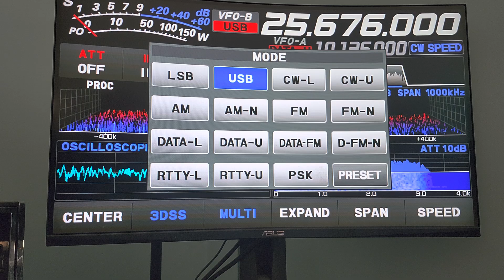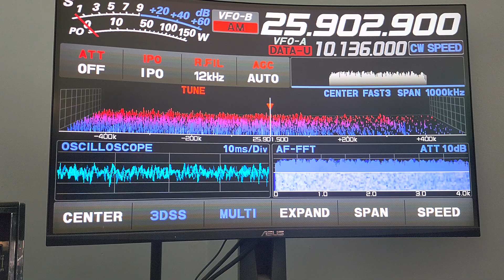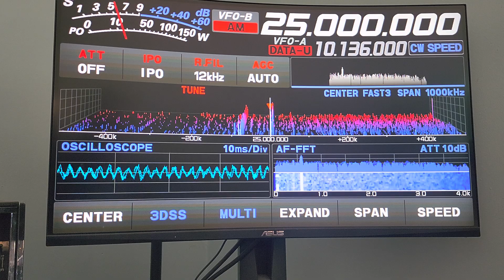High solar activity What is there to listen from 25000 to 26000 kHz Shortwave band scan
From WWV time signal on 25 to utilities and 11 meter international broadcast band